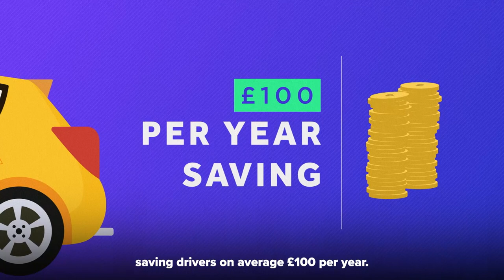Election Broadcast | We're getting on with the job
For councillors that get on with the job and focus on the people’s priorities - and to unite and level up the whole country. Vote Conservative on 5th May